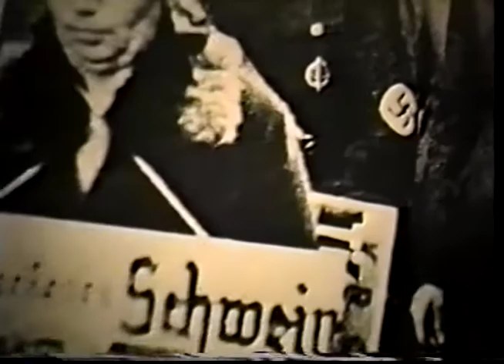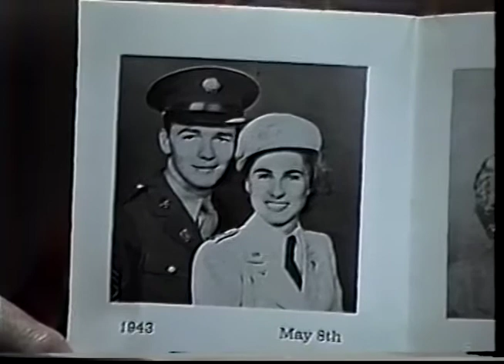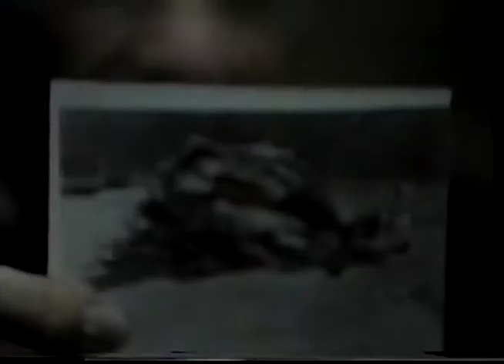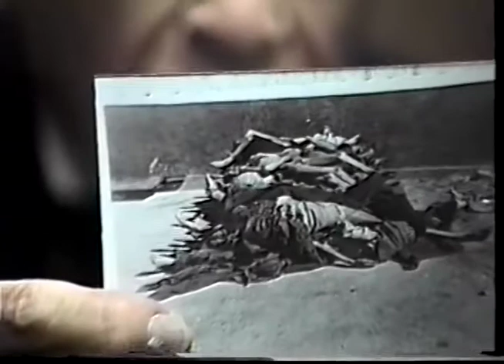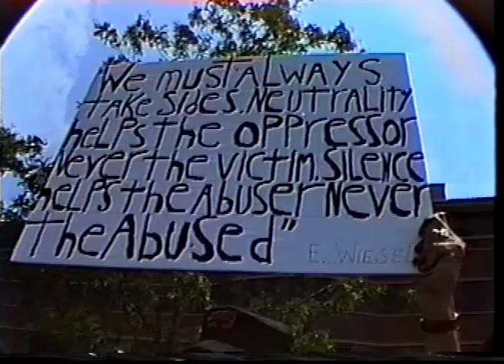Rockford Holocaust Remeberances